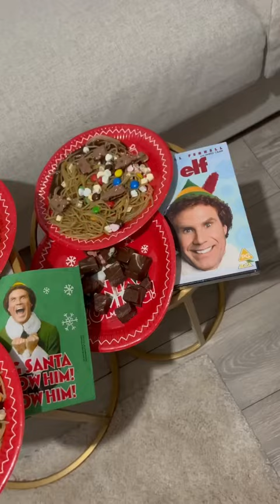Would you try Buddy the Elf's spaghetti? 🍝 Credit: IG